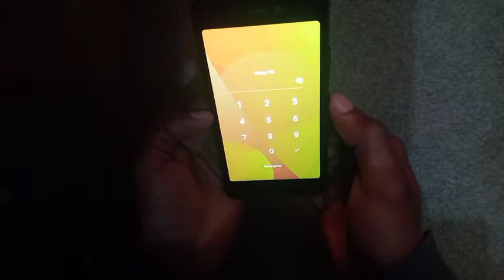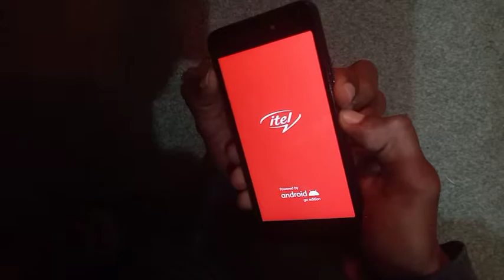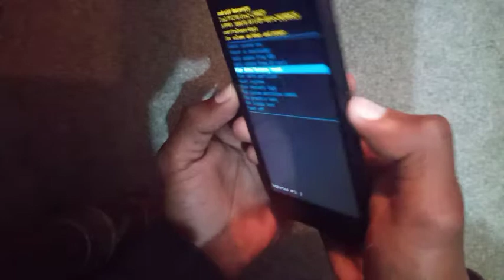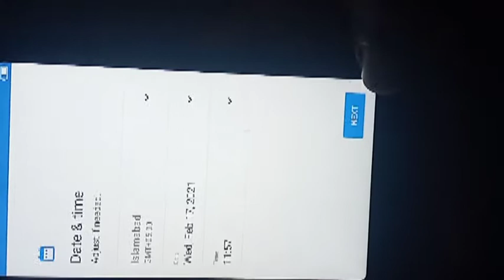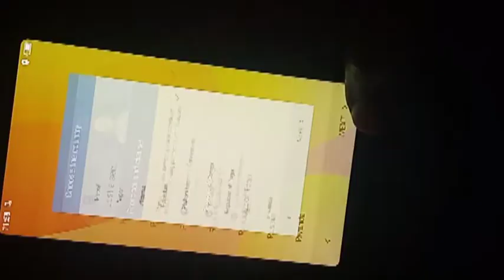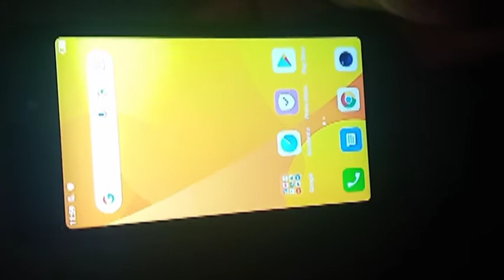How to Unlock Android Phone Without Password || How to Unlock Pattern Lock On Android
many people asking me how i can unlock my pattern password lock son in this tutorial you can see that how to unlock any android phone unlock any android phone if forget password unlock any mobile password pattern